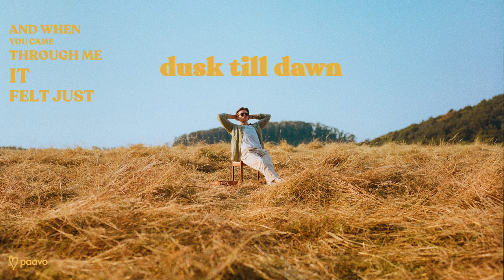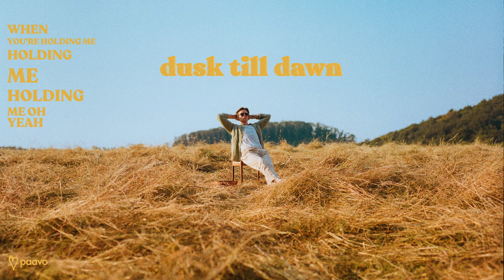paavo - Dusk Till Dawn (Official Lyric Video)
Listen to my new single "Dusk Till Dawn"

LYRICS:

And when you came through me
It felt just right
Your love’s a summer
Of endless nights

Like fire and ice
When i’m feeling cold (yeah)
You light up the night
You got that something
It’s paradise

When you’re holding me
Holding me
Cause i still can’t quite believe
That it’s not a dream
It’s not a dream

From dawn til ldusk
When the sun goes down
It’s only us
From light to dark
From dark to light
You’re all I want
In the afterlife

Miles from nowhere
When we got each other
We’re more than two
Now and forever
You’ll be my truth

My heart’s on fire
You’re forty proof
So pour it on me
And light that fuse
No smoke just burning
I’m high on you

From dawn till dusk
It’s only us
From light till dark
In the afterlife

Holding me
Not a dream not a dream not a dream